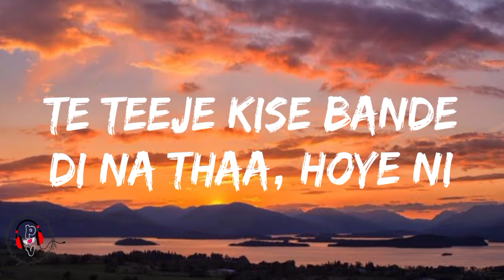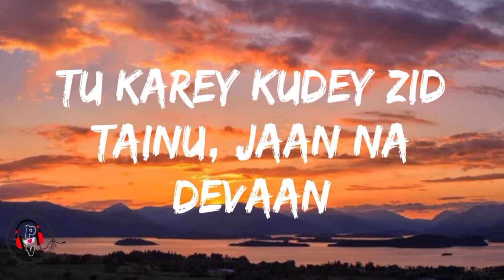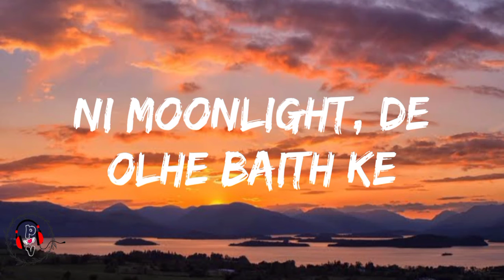Harnoor - Moonlight (lyrics video)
Song - Moonlight
Singer - Harnoor
Lyrics - Ilam
Label - Jatt life studio's.

Moonlight (Lyrics)
Ni Moonlight De Olhe Baith Ke,
Goriyan Baahan De Paye Jaal, Sohniye
Tu Sangdi Rahve Main hath, Fadla
Ankhan, Utte Aaye Hone Baal Sohniye.

Ni Hove Sunsaan, Koi Taareyan Di Raat
Te Bukkal, Vich Dona Di Panaah Hoye Ni
Hove, Ik Tu Duja Main Goriye
Te Teeje Kise Bande Di Na Thaa, Hoye Ni
Mainu Yaad Rahve Tainu "Ilam" Kudey
Aida Di Koyi, Hoye Gall Baat Goriye

Goriya, Baahaan De Paye Jaal Goriye
Tu Sangdi Rahve, Main Hath Fad Laan
Ankhan Utte Aye Hone, Baal Goriye
(Goriya bahan de paaye jaal sohniye)

Ralle Sahan Vich Sanh Bull Tukdi Rahvey
Nazran To Zulfaan Nu chukdi Rahvey
Tu Karey Kudey Zid Tainu, Jaan Na Devaan
Te Vicho Vich Jaan Teri Sukdi, Rahvey
Na Chaddey Chan,Loh
Na Mukke Tera Mooh
Bhave Ghadi Utte vaje hon char Goriye
Goriyan Baahan De,Paye Jaal Goriye
Tu Sangdi Rahve Main Hath, Fadd Laan
Ankhan Utte Aaye Hone Baal Goriye
Ni Tikkeya Rahve Teri Ankhan, Te Chehra
Khulle,Na Kadey "Raaz"Ban Je Gehra
Ni Gore Tere Rang De Agge Piche, Ni
Rehnda Pariyan Da Sohniye Ni Lageya, Pehra
Tu Mil Ke Kitte Ni Mull Taar, De
Main Supna, Ae Vekheya Udhaar, Goriye

Goriyan Baahaan, De Paye Jaal Goriye